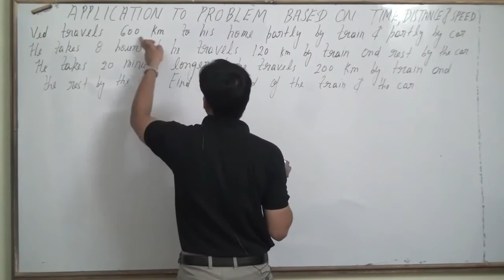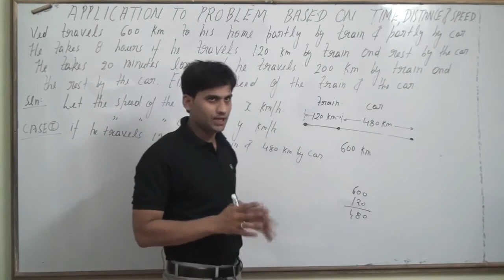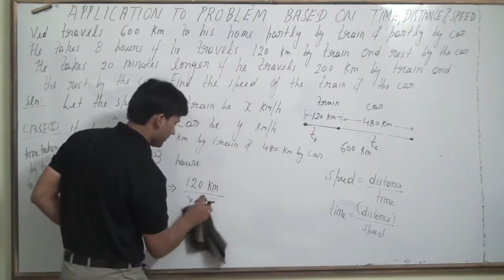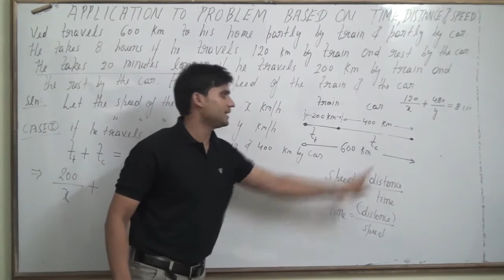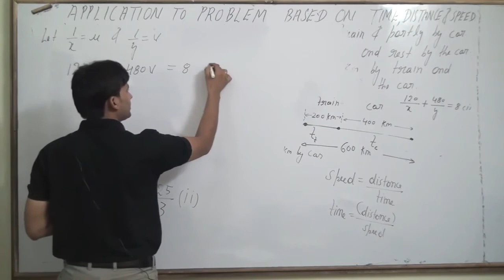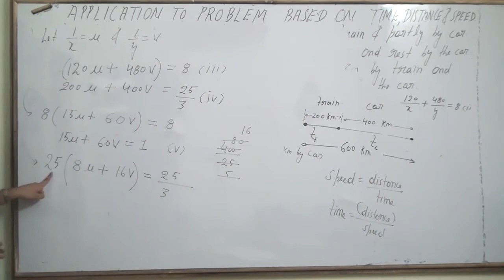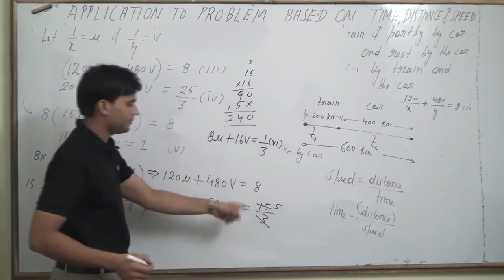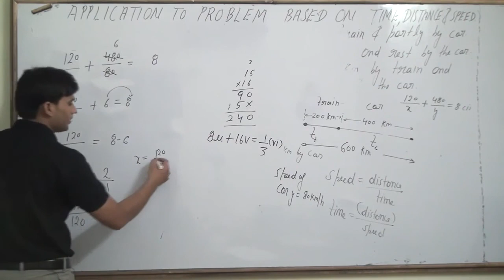Ved travels 600 km to his home partly by train and partly by car. He takes 8 hours if he travels 120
Ved travels 600 km to his home partly by train and partly by car. He takes 8 hours if he travels 120 km by train and the rest by the car. He takes 20 minutes longer if he travels 200 km by train and the rest by car. Find the speed of the train and the car.